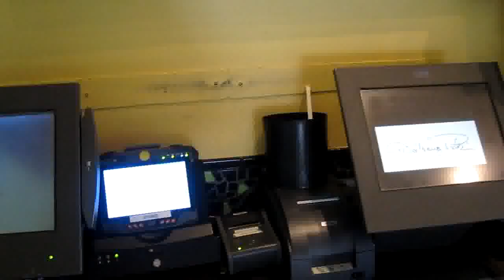№ 839 США Downtown Disney Orlando ресторан СУШИ Флорида